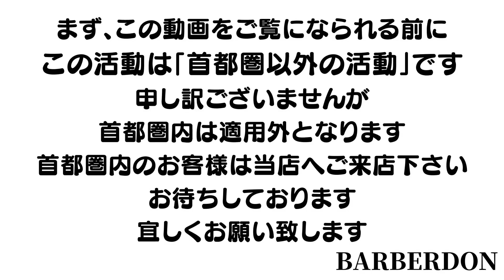首都圏以外の【白髪抜き】をご希望の皆様、お待たせ致しました。皆様の白髪抜きに行きます！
『全国白髪抜きプロジェクト』始まります
このプロジェクトは同時に「白髪抜きを始めたいお店」も募集しております。
お近くのお店で白髪抜き始める際はご来店下さい、私が白髪を抜きながらご指導しますのでご協力お願い致します。私のお店には2時間、3時間、前泊してお車、電車、飛行機でも来店されます、是非お越しください。
この「プロジェクト」には出張費は含まれませんので「通常料金1時間6000円」からです。
初めてご利用になられるお客様は1000円引きです、年末にLINE登録された方は2000円引きです。

ご希望の地域の皆様には約2か月前にご連絡をお伝えします。
ご希望のお客様は「ご住所何市までで」「お名前」「電話番号」「メールアドレス」「LINE登録」
含めたメッセージをお待ちしております。
その他、多数のお客様が揃いましたら、「シティーホテル」「レンタルルーム」を借りて「出張白髪抜き」を開催致します。

皆様のメッセージをお待ちしております、全国どこにでも行きます。